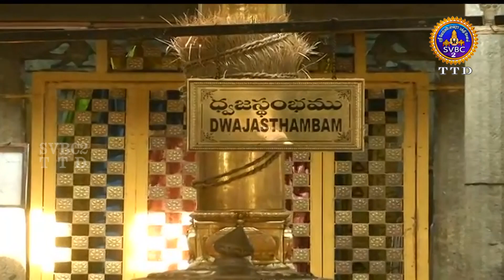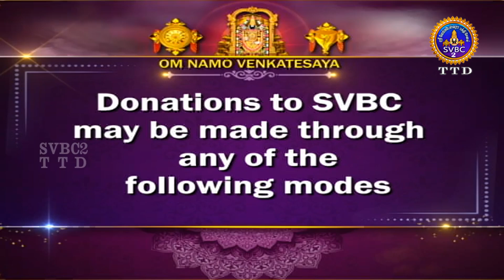Sri Padmavathi Ammavari || Kalyanotsavam || Tiruchanoor || SVBC2 Tamil || 03-11-2024 || SVBC TTD